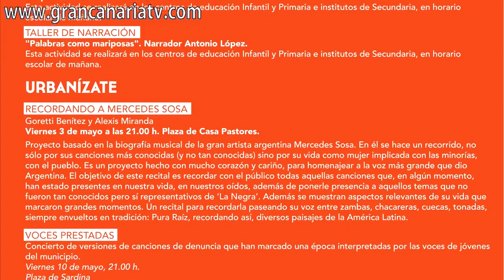Programación ESPAL 2013 en Santa Lucía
Encuentro de Solidaridad con los Pueblos de África y Latinoamérica
Del 22 al 27 de abril
Teatro Víctor Jara - Vecindario

PERFORMANCE
Interpretada por los alumnos de Teatro Social.
Viernes 26 de abril, 20.30 h.
Teatro Víctor Jara

INAUGURACIÓN DEL ESPAL 2013
Proyección del documental "Voces del Espal" a cargo de la Asociación Gran Angular.
Viernes 26 de abril, 21.00 h.
Teatro Víctor Jara

VOCAL SAMPLING
Entrada: 12 €

AMADOU & MARIAM
Sábado 27 de abril, 21.00 h.
Entrada: 12 €

Abono dos conciertos: 20€
(Los abonos sólo estarán a la venta en el Ateneo Municipal)

Compra de entradas:
Entradas.com, Ateneo Municipal y Taquillas del Teatro (el día de la función)

EXPOSICIONES

PROYECTO SOLIDARIO SENEGAL
Fotografías: Nacho González Oramas
Vídeo: Antonio Domingo Pérez Acosta

En colaboración con la Fundación Mapfre Guanarteme
Inauguración: viernes 5 a las 20.30 h.
Del 5 de abril al 3 de mayo
De lunes a viernes de 17.00 a 21.00 h.
Sala Felo Monzón (Ateneo Municipal)

VIETNAM Y CAMBOYA: UNA VISIÓN SOLIDARIA
Fotografías de Juan González González
Inauguración: viernes 12 a las 21.00 h.
Del 12 de abril al 17 de mayo
De lunes a viernes de 19.00 a 22.00 h.
Sala Víctor Jara

MÁSCARAS AFRICANAS
Colaboran: Afrocanarias y Asociación de Mauritanos Unidos
Sala Anexa Víctor Jara

EXTENSIÓN DEL FESTIVAL ESPAL EN LA ZONA URBAN

TALLER DE DÉCIMAS E IMPROVISACIÓN ORAL
"La palabra también emigra"
Yeray Rodríguez. Verseador y doctor en Filología Hispánica.
Esta actividad se desarrollará en los institutos de Secundaria, en horario escolar de mañana.

TALLER DE DANZA, PERCUSIÓN, FABRICACIÓN DE ELEMENTOS INTERCULTURALES.
Grupo Afrocanarias - Hermanos Thioune
sEta actividad se realizará en los centros de educación Infantil y Primaria e institutos de Secundaria, en horario escolar de mañana.

TALLER DE NARRACIÓN
"Palabras como mariposas". Narrador Antonio López.
Esta actividad se realizará en los centros de educación Infantil y Primaria e institutos de Secundaria, en horario escolar de mañana.

URBANÍZATE
RECORDANDO A MERCEDES SOSA
Goretti Benítez y Alexis Miranda
Viernes 3 de mayo a las 21.00 h.
Plaza de Casa Pastores

Proyecto basado en la biografía musical de la gran artista argentina Mercedes Sosa. En él se hace un recorrido, no sólo por sus canciones más conocidas (y no tan conocidas) sino por su vida como mujer implicada con las minorías, con el pueblo. Es un proyecto hecho con mucho corazón y cariño, para homenajear a la voz más grande que dio Argentina. El objetivo de este recital es recordar con el público todas aquellas canciones que, en algún momento, han estado presentes en nuestra vida, en nuestros oídos, además de ponerle presencia a aquellos temas que no fueron tan conocidos pero sí representativos de 'La Negra'. Además se muestran aspectos relevantes de su vida que marcaron grandes momentos. Un recital para recordarla paseando su voz entre zambas, chacareras, cuecas, tonadas, siempre envueltos en tradición: Pura Raíz, recordando así, diversos paisajes de la América Latina

VOCES PRESTADAS
Concierto de versiones de canciones de denuncia que han marcado una época interpretadas por las voces de jóvenes del municipio.
Viernes 10 de mayo, 21.00 h.
Plaza de Sardina

SONIDOS REBELDES
Un repaso de la actualidad a través de las músicas del mundo, siempre manteniendo viva la esperanza.
PD Neketán
Viernes 10 de mayo, 22.00 h.
Plaza de Sardina

Miércoles 24 de abril a las 20.30 h.
Salas anexas Teatro Víctor Jara
Mesa Redonda de Experiencias: "Desde la Cultura hacia la Solidaridad".
Participan:
Agustín Domínguez, miembro de Gran Angular.
Pedro Lezcano, Pintor.
Tato Gonçalves. Fotógrafo
Moderador: Juan García Luján. Periodista.

Jueves 25 de abril a las 20.30 h.
Casa de la Cultura - Teatro Víctor Jara.
Conferencia: "Mujer, Cultura y Compromiso"
Reconocimiento póstumo a Saro Bolaños.
Ponente: Susana Hidalgo. Ex-profesora del IES José Zerpa
Moderador: José Antonio Neketán. Periodista.

FERIA DEL LIBRO SOLIDARIO
Sábado 27 de abril desde las 11.00 hasta las 20.00 h.
Zona peatonal Avenida de Canarias

Consigue tu libro de segunda mano canjeándolo por un kilo de comida no perecedera que se destinará a los colectivos más desfavorecidos de nuestro municipio.

Colaboran: Centros educativos, AMPA's del municipio y voluntarios.